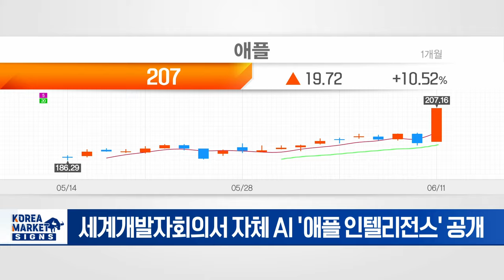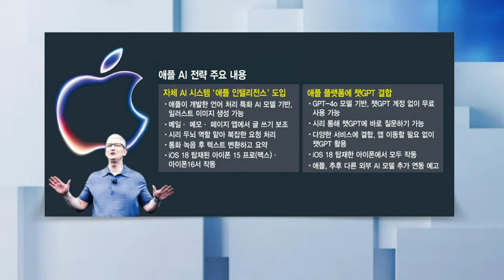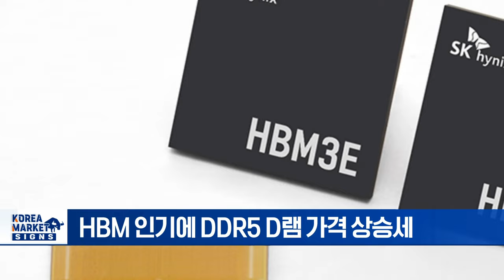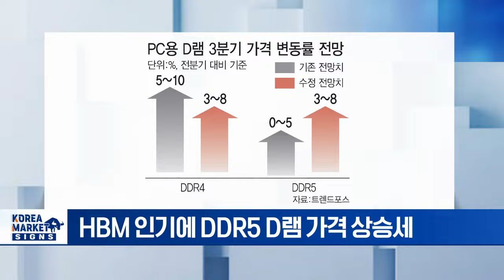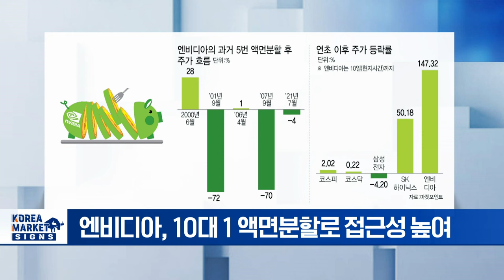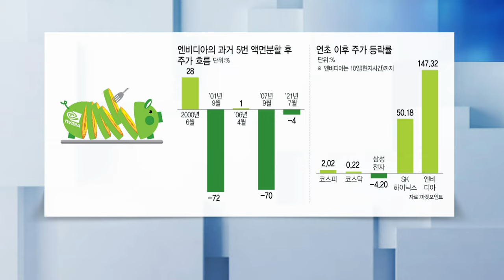소문난 애플AI 뚜껑여니 삼성 MS 기술/AI칩 생산에 집중하는 삼성 SK/가벼워진 엔비디아 변동성도 커진다 | Market Signal (20240612)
▶ 소문난 애플AI 뚜껑여니 삼성 MS 기술
- 세계개발자회의서 자체 AI '애플 인텔리전스' 공개
- 삼성이 1월 공개한 '갤럭시 AI'와 비스
- 오픈AI와 협력... 시리 등에 챗GPT 심어

▶ AI칩 생산에 집중하는 삼성 SK
- HBM 인기에 DDR5 D램 가격 상승세
- PC용 D램 3Q 가격, 전분기 대비 3~8% 상승 전망
- HBM에 투입되는 웨이퍼 증가
- 삼성·SK하이닉스, 고가 HBM '없어서 못 판다'

▶ 가벼워진 엔비디아 변동성도 커진다
- 엔비디아, 10대 1 액면분할로 접근성 높여
- 16.5조 사들인 서학개미, 액면분할 효과 엇갈려
- 과거 테슬라는 되레 주가 하락

▶ 인증사기 도요타... 유럽생산 멈추나
- 도요타, 유럽 등 62개국 채택 유엔 기준 위반
- 日 완성차 5곳 인증 사기 적발 "생산 중단"
- 도요타 인증 사기 이슈로 시총 22조 원 사라져